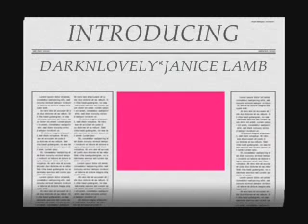INTRODUCING DARKNLOVELYJANICELAMB.WMV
MANY FACES OF ME!. I will begin doing makeup and hair-style technique tutorials beginning Oct.